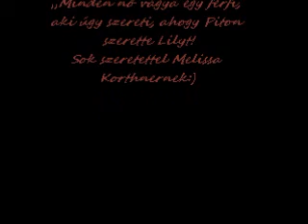Lily and Severeus ♥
This is my Lily/Snape fanvideo. I dedicate this video to my friend. Severus Snape is my favorite charakter in Harry Potter.
"the most beautiful love story"